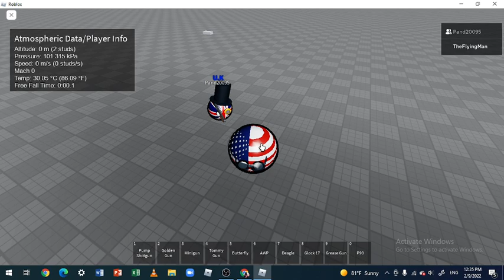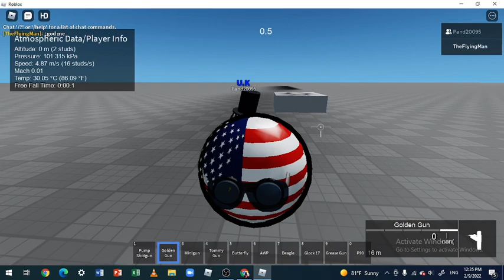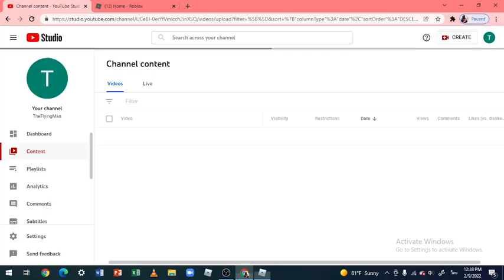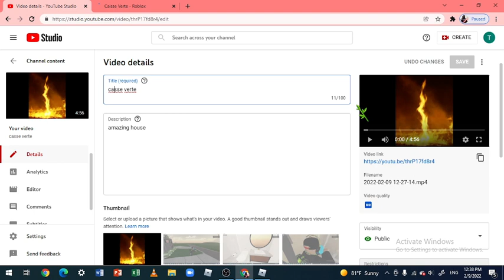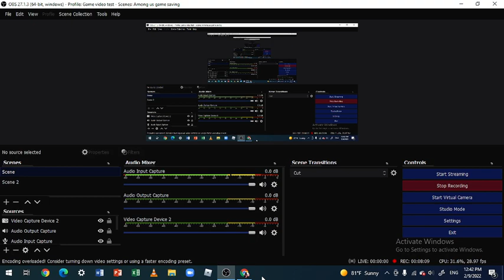playing things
why? that name                   ignore the end screen